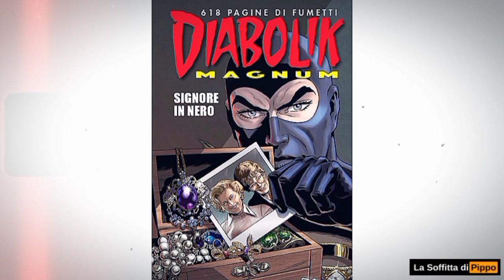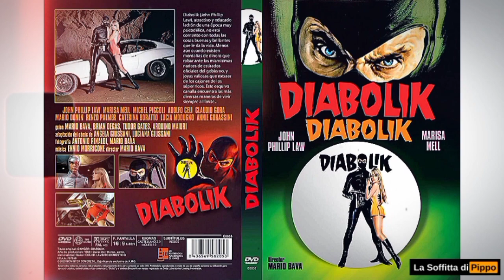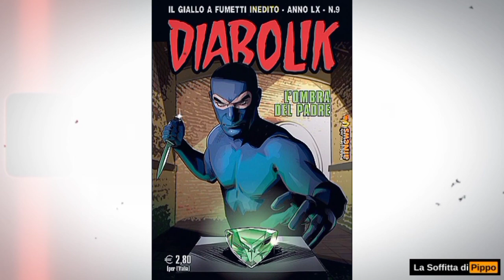DOSSIER: le sorelle GIUSSANI le creatrici di DIABOLIK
testo di Marina Terragni, voce narrante di Cinzia De Carolis